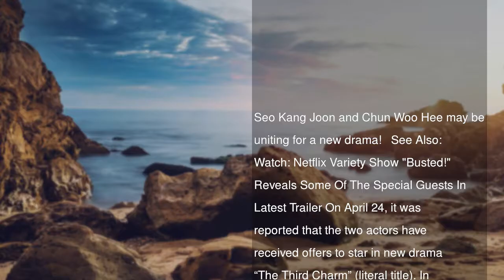Seo Kang Joon And Chun Woo Hee In Talks To Lead New Romantic Comedy Drama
Seo Kang Joon and Chun Woo Hee may be uniting for a new drama!